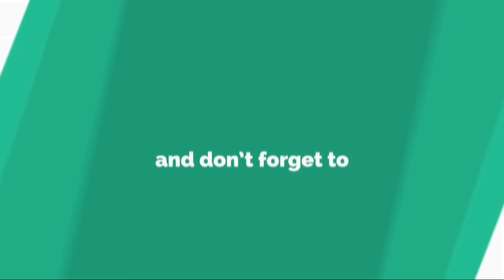久保裕也「選ばれると期待していた」代表落選の心情を吐露…ベルギーでも大きく報道......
ロ シ ア ・ ワ ー ル ド カ ッ プ に 臨 む 日 本 代 表 に 選 出 さ れ な か っ た 久 保 裕 也 が 自 身 の 心 情 を 吐 露 し て い る 。